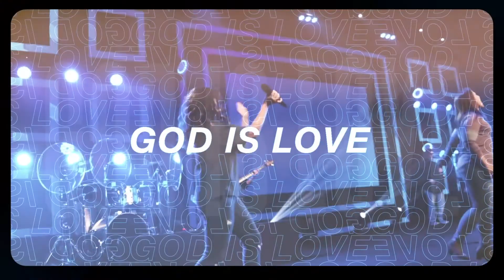Chapel 10-6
Peace